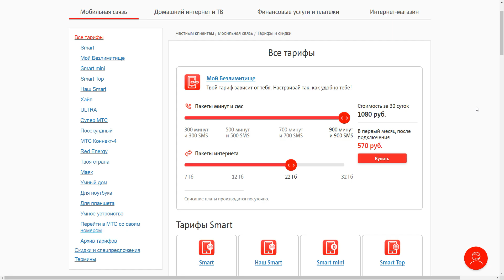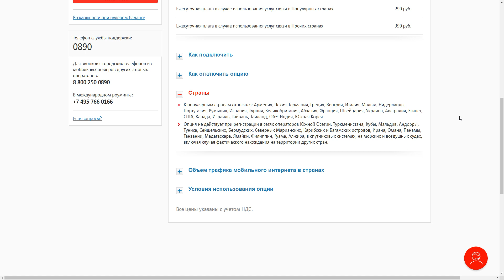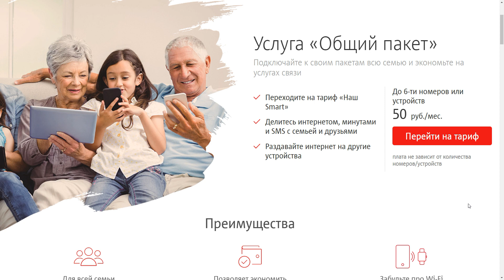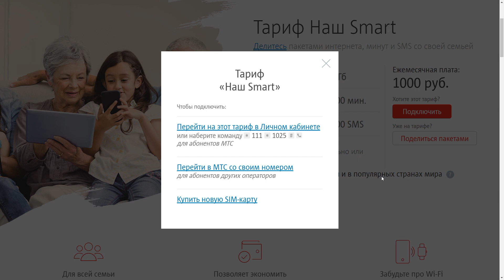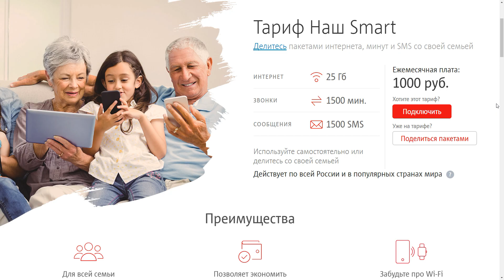Новый тариф МТС "Наш Smart" [архив 2018]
Наш Smart – это новый тарифный план МТС, запущенный 3 апреля 2018 года. Данный тариф поддерживает возможность делиться пакетами минут, смс и мобильного интернета.